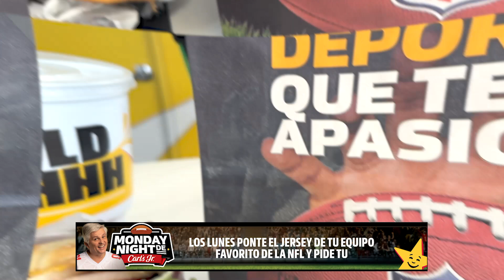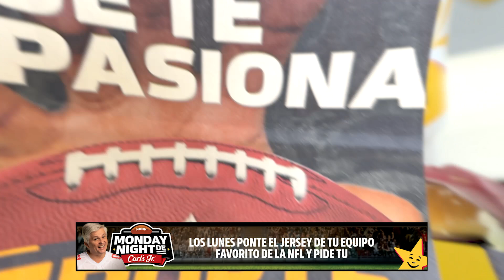Especial de media temporada ¿Quiénes son candidatos al Super Bowl LVIII? | Ritual El Podcast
Luego de media temporada, analizamos los equipos que pueden llegar al Super Bowl LVIII en Las Vegas